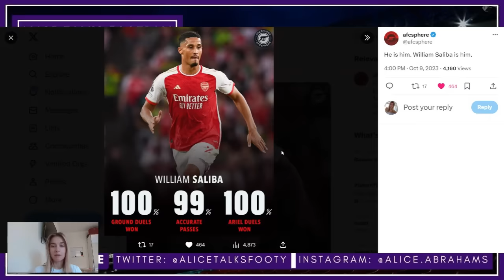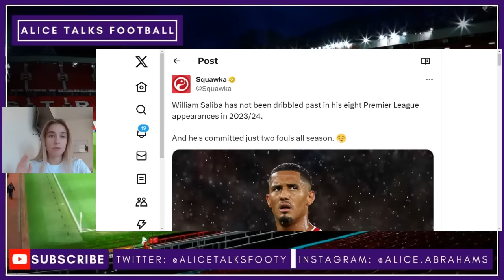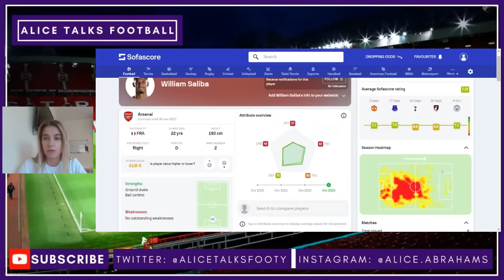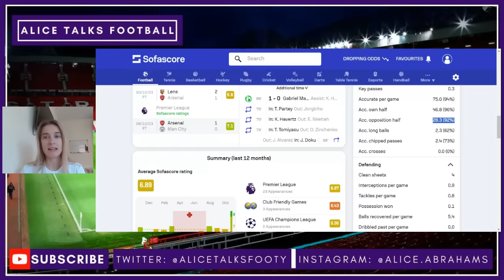Why William Saliba Is A JOKE!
Arsenal CB William Saliba is a joke. Saliba has been solid for Arsenal this season and last season and may now be one of the best centre backs in the world. William Saliba vs Arsenal. William Saliba analysis. William Saliba analysis.